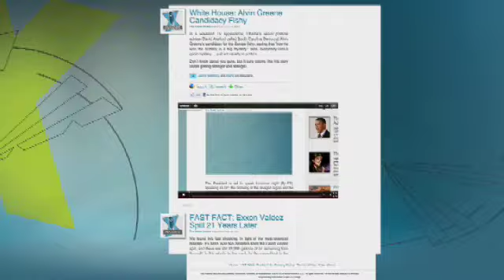Cavuto: Geraldine Ferraro Taught Us Not Only How to Live, She Taught Us How to Die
Neil Cavuto reflects on the remarkable way Geraldine Ferraro handled facing certain death from a rare form of blood cancer.